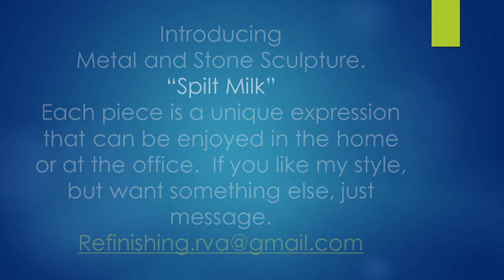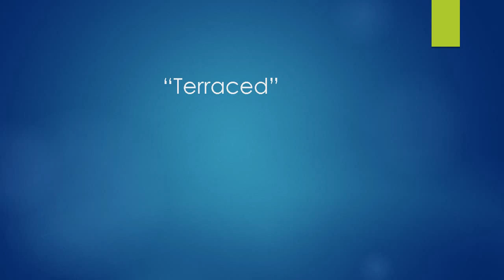Refinishing {RVA} Metal and Stone Sculpture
Examples of unique metal and stone sculpture to enhance your space, whether at home or the office.